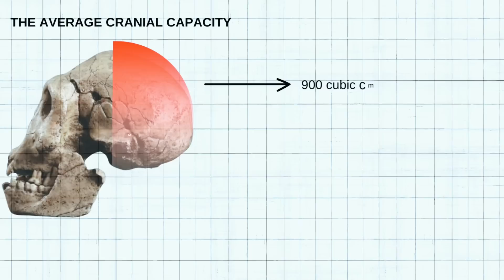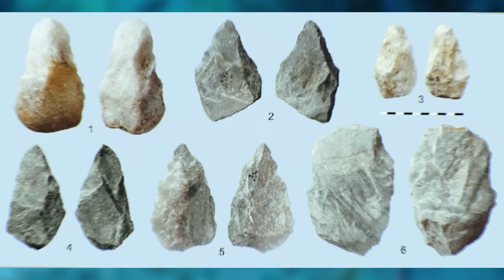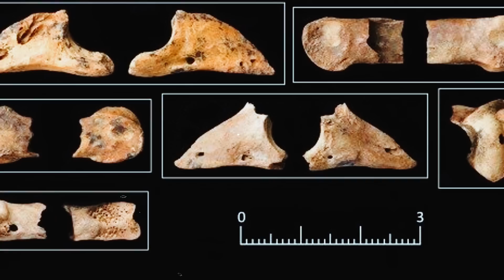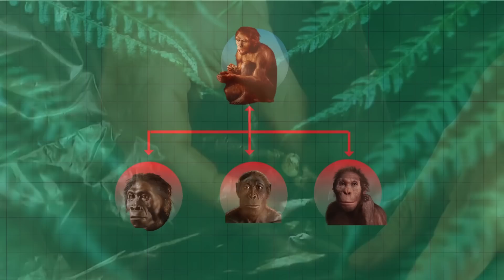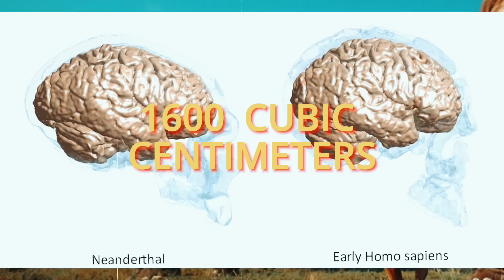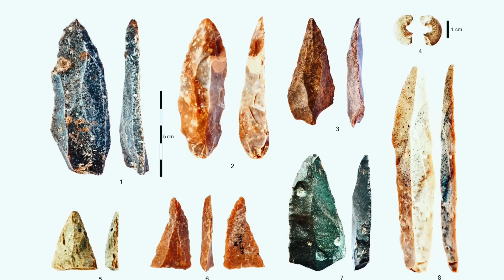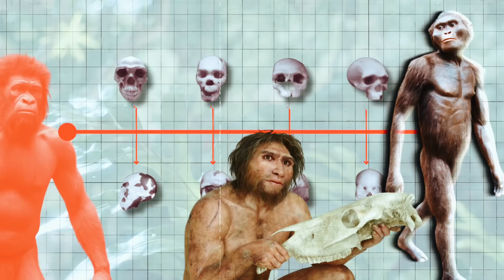Ancient Human Species We Once Co-Existed With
Our human story begins deep in the mists of time, around 6 million years ago. A branch of apes evolved, giving rise to the first species of the genus Homo.

In this video we will explore how these early humans underwent a remarkable transformation, trading the long arms of their tree-dwelling ancestors for stronger legs. We will also talk about how our ancestors, as they lost their ability to swing through the forest canopy, developed the capacity to stand upright and walk on two feet. With that said, let’s keep things moving.

In today's video we look at Ancient Human Species We Once Co-Existed With

Inspired by 5 Human Species Who Lived Alongside Us

Inspired by 6 Ancient Human Species We Once Co-Existed With